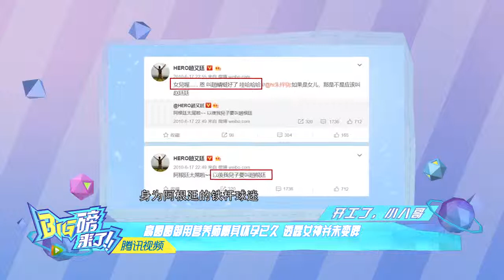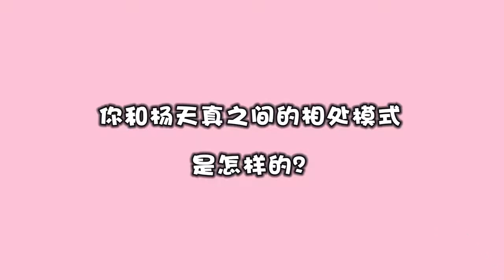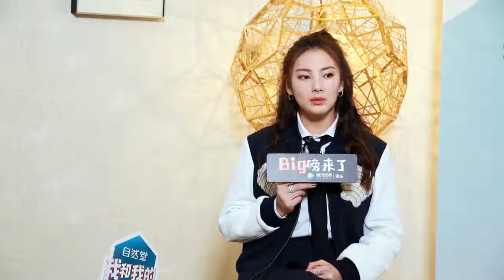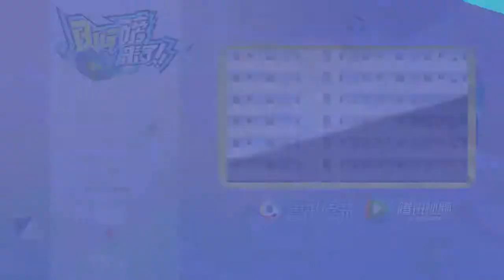把杨天真比做宣传界的杨贵妃？张雨绮爆料其非常需要人保护